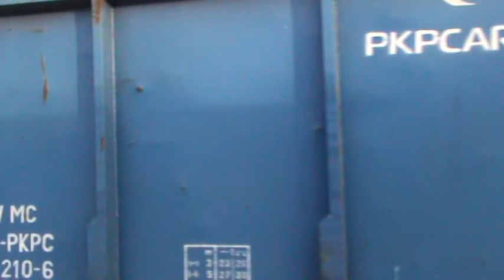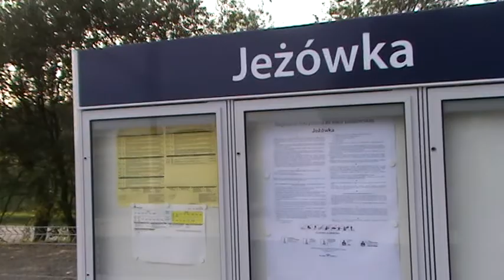"Jamnik" z węglarkami w Jeżówce